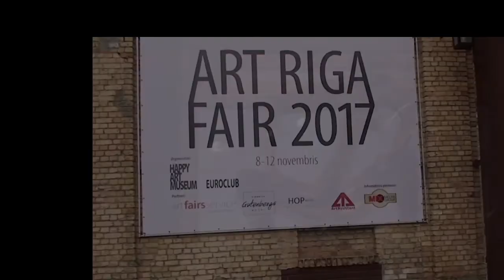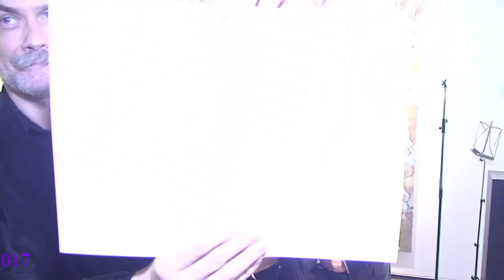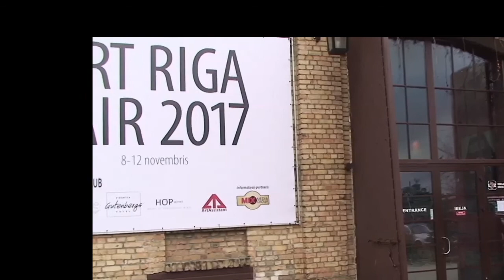WELCOME to ART RIGA FAIR 2018. Conference “Documento Futurae” on ARF17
WELCOME to ART RIGA FAIR 2018.  Round Table Discussion “Documento Futurae” on ARF17
ANDRIS TEIKMANIS, Alexander Rappaport, Andrejs Krasņikovs, Paquita Escofet Miro, Dmitrijs Šagins, Dags Vidulejs, Arturs Avotins @ conference “What is Art” Eight Future Art Scenarios. 2018

Documento Futurae is an artistic research project conducted by Dr.art. ANDRIS TEIKMANIS. Documento Futurae was developed elaborating outcomes of the Art Future workshop and Art. Documento Futurae was not intended just to illustrate ideas that were delivered during conference. Documento Futurae was developed and elaborated as a self-su cient approach to use artistic means to address, challenge and forecast future.
Eight Future Art Scenarios is an example of Documento Futurae demonstrating how proposed politic, economic and technological uncertatinties should be used to forecasting not only future scenarious but also future art role models.

Apaļā galda diskusija “Documento Futurae”
Astoņi nākotnes mākslas scenāriji. 2018.
Documento Futurae ir Dr.art. ANDRA TEIKMAŅA māksliniecisko pētījumu projekts.  Documento Fu- turae tika izstrādāta un īstenota kā pašpietiekama māksliniecisko instrumentu pielietošanas metode pievēršoties, risinot un paredzot nākotnes attīstības modeļus.
Astoņi nākotnes mākslas scenāriji ir piemērs, kurš demonstrē kā politiskās, ekonomiskās un tehnoloģiskās nenoteiktības var tikt izmantotas ne tikai, lai paredzētu nākotnes scenārijus, bet arī, lai paredzētu mākslas nākotnes lomu modeļus.

annual ART FAIR: "ART Riga" - 2018 Latvian State centenary
Riga Latvian & Baltic capital in the European map of culture. WELCOME! Encourage apply participants and interested Collectors to RIGA ART FAIR 2018
Basic exhibition takes place 6-12 November 2018 at "Latvian Railway History Museum"
Latvijas Dzelzceļa vēstures muzejs. Uzvaras bulvāris 2-4 Rīga, Latvija.
 RIGA city in the world is more popular than LATVIAN as a state. Riga is a trade center at Western Europe and Northern and Eastern from the ancient medieval times.

If you need to hold an event, conference, presentation, show, movie demonstration or exhibition in RIGA with a moderator, poster, announcement, video recording of the event and online broadcasting, banquet service and a bar. We offer cooperation in organizing the art exchange exhibitions. We are ready to take Your exhibition, the opening event, advertising creation and publishing. We offer our gallery collection of best contemporary recognized professional sartists paintings, sculptures, graphics. Contemporaries in the art that will become classics. Then welcome HAPPY ART MUSEUM - Dzirnavu street 67 / entertainment centre GALLERIA RIGA top level. 450m2, 100 krēsli, WEB BROADCASTING, free WIFI, 200K followers, FREE ENTREE 12-23 no holidays

Ja Jums vajag sarīkot pasākumu, konferenci, prezentāciju, izrādi, filmas skati vai izstādi RĪGĀ ar moderatoru, plakātu, izziņošanu, pasākuma video ierakstu un translēšanu onlainā, banketa apkalpošanu un bāru. Tad laipni gaidam HAPPY ART MUSEUM- Dzirnavu iela67/ izklaides centra GALLERIA RIGA augšējā līmenī.  450m2, 100 krēsli, WEB translācija, brīvs WIFI, 200K web draugi, brīva ieeja, 12-23 bez brīvdienām

Если вам необходимо организовать мероприятие, конференцию, презентацию, шоу со сценой или выставку, показ кино в Риге с модератором, плакатом, рекламой, видео записью события и трансляцией онлайн, с банкетом и баром. Тогда добро пожаловать- Вас ждёт HAPPY ART MUSEUM улица Дзирнаву 67 / на верхнем уровне развлекательного центра GALLERIA RIGA.

organizes ART RIGA FAIR, art events in our "Pinakoteka"expo hall, Galleria Riga Dzirnavu str 67 FREE entree, 1000 artpieces shop, ArtStudio, exhibitions, performances, literal actions, film festival, corporative events, EUROCLUB Stage, LIVE WEB TV 200K followers, Cafe 13-21 Portuguese 100 Wine collection, 1000 artpieces shop, ArtStudio. Latvian artists union group exhibitions, performances, literal actions, film festival, corporative events, EUROCLUB. Shows well attended up to 500 people a day.